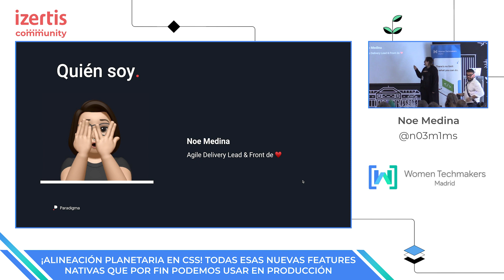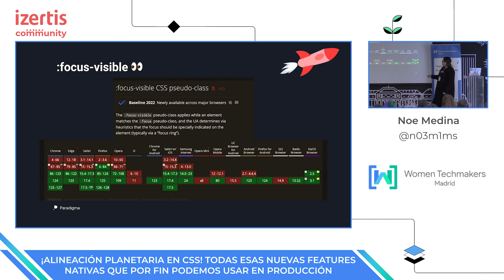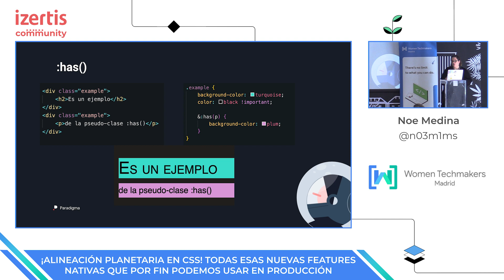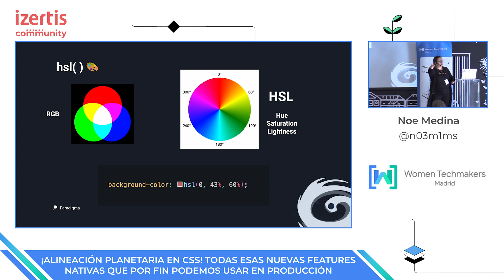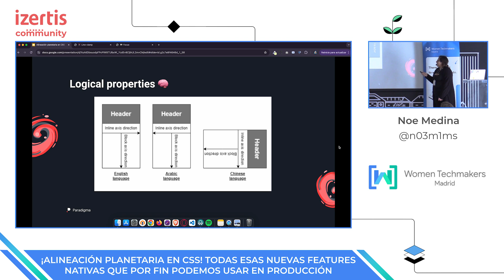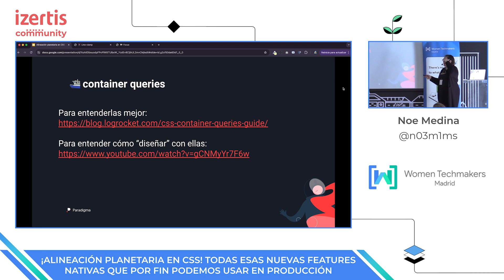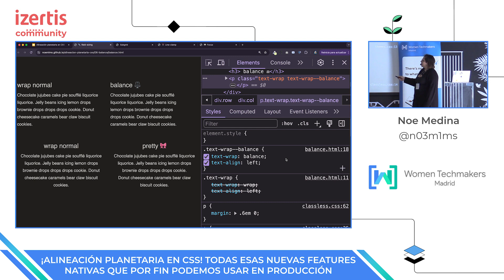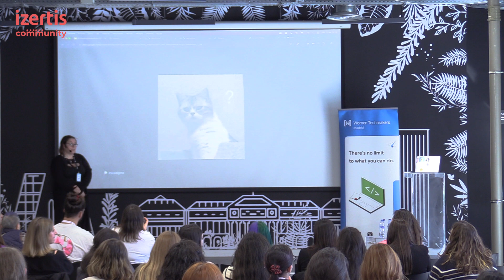¡Alineación planetaria en CSS! Todas esas nuevas features... - Noe Medina - WTM Madrid 2024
La comunidad de desarrolladoras front que ama el CSS ha tenido siempre una whislist de herramientas potentes que les gustaría poder usar de forma nativa. Algunas de ellas empezaron a sonar hace ya un par de años (incluso más) pero no ha sido hasta finales del pasado e inicios de este 2024 que han alcanzado un buen soporte en los navegadores mayoritarios.
Es el caso de. :has(), las container-queries, el CSS nesting y algunas nuevas propiedades que nos van a hacer la vida mucho más sencilla y van a ir eliminando progresivamente las dependencias de preprocesadores / librerías js dándole visibilidad a todo el potencial que el lenguaje CSS ha tenido escondido hasta ahora.